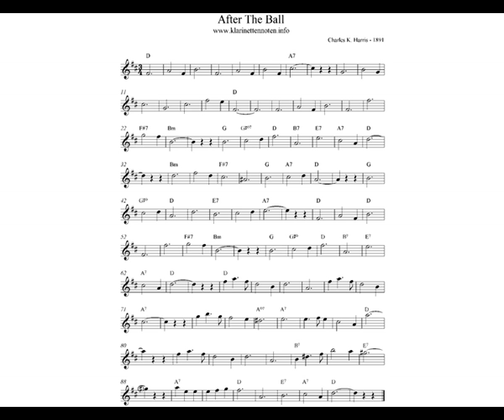After The Ball